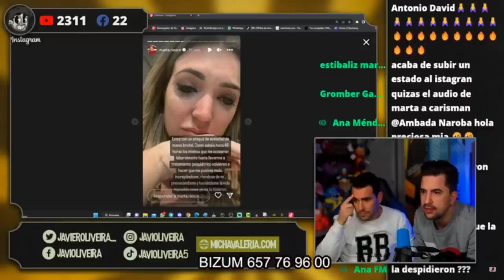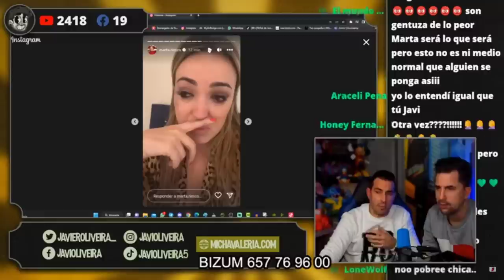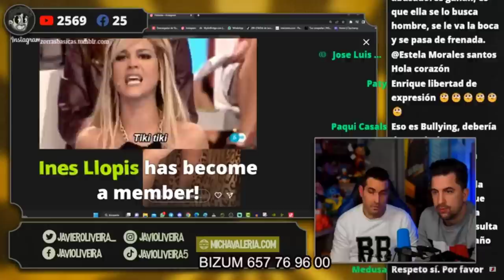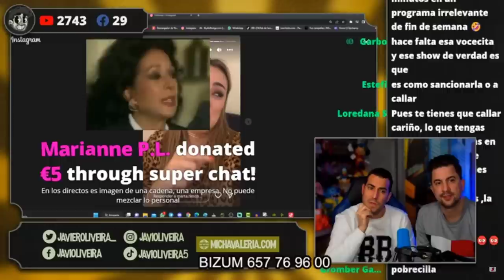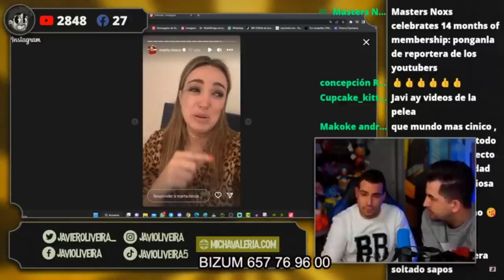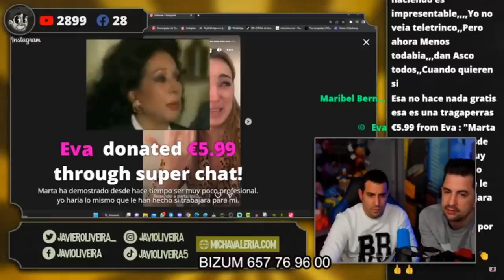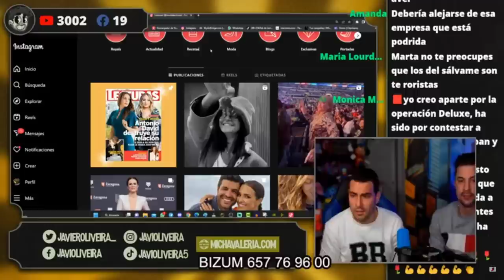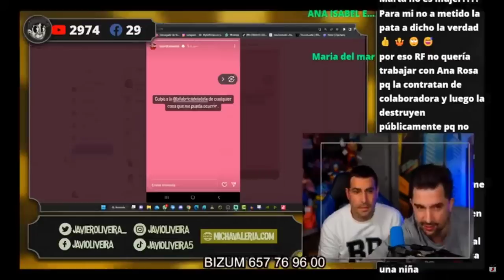DESPIDO de Marta Riesco Como Reportera